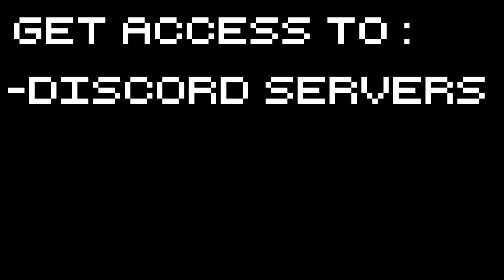Let's Play Holy Potatoes We're in Space!? - Part 6 - Heart Shaped Pendant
Holy Potatoes We're In Space releases today and let's you fly through space while shooting, looting and rooting your way through the galaxy!